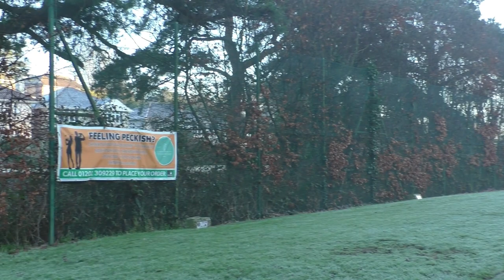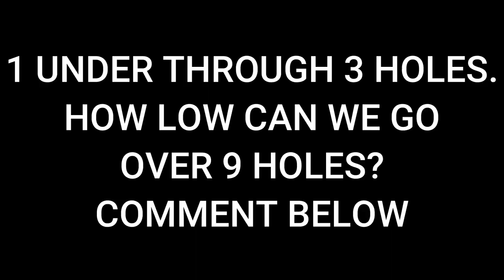Queens Park Golf Club, Texas Scramble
Queens Park Golf Club in Bournemouth is the course we are playing as our first course of the 2022 season. we've decided to do a 3ball Texas scramble over 9 holes. how low can we go on a cold winter's day?